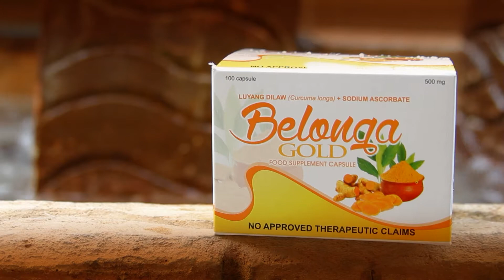NEWSLINE EVENING NEWS SEPT 23, 2021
HEADLINES:

-UPAT KA MGA LALAKENG NAGHITHIT OG MARIJUANA SA SUBA SA MAGPET, COTABATO GIPANGITA NA SA MGA PULIS

-PRO-ELEVEN GIPASALIG NGA MAKASUSTINER ANG PROGRAMA SA RPSB

-LALAKING NAGASALO’G DURIAN NGA WALAY HAPIN SA KAMOT, GIBILIBAN